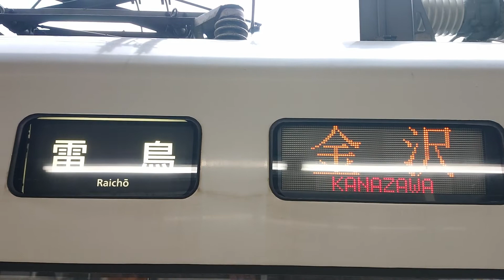【方向幕】●20220222 683系 ＠名古屋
撮影路線：JR東海 東海道本線
撮影駅：名古屋
種別幕：ホームライナー～しらさぎ
行先幕：名古屋～金沢
車両：683系
撮影機材：【スマホ】SONY Xperia XZ2 Premium
備考欄：
種別　　　　　                                               行先
0:00 ホームライナー　　　　　　　　　0:00 名古屋 NAGOYA
0:07 スーパー雷鳥信越サンダーバード　0:02 無表示
0:09 びわこエクスプレス　　　　　　　0:03 金沢 KANAZAWA
0:12 ビジネスサンダーバード
0:14 スーパー雷鳥
0:17 スーパー雷鳥 信越
0:19 能登かがり火
0:21 ダイナスター
0:24 はくたか
0:26 雷鳥
0:29 しらさぎ